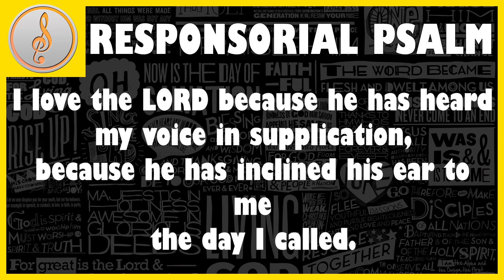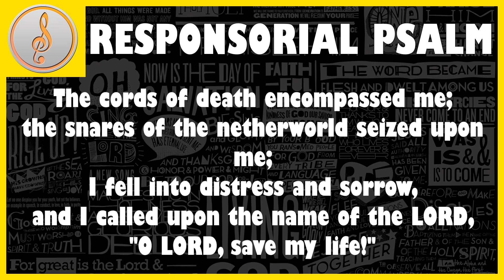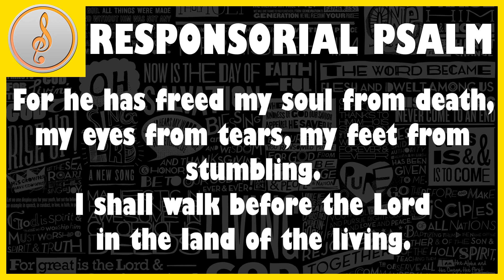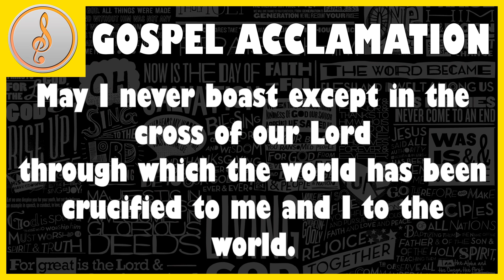R&A - TWENTY-FOURTH Sunday in Ordinary Time - CANTOR ONLY || [September 16 2018]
R. I will walk before the Lord, in the land of the living.

1. I love the LORD because he has heard
my voice in supplication,
because he has inclined his ear to me
the day I called.

2. The cords of death encompassed me;
the snares of the netherworld seized upon me;
I fell into distress and sorrow,
and I called upon the name of the LORD,
"O LORD, save my life!"

3. Gracious is the LORD and just;
yes, our God is merciful.
The LORD keeps the little ones;
I was brought low, and he saved me.

4. For he has freed my soul from death,
my eyes from tears, my feet from stumbling.
I shall walk before the Lord

//GOSPEL ACCLAMATION//
► Alleluia GAL 6:14

May I never boast except in the cross of our Lord
through which the world has been crucified to me and I to the world.